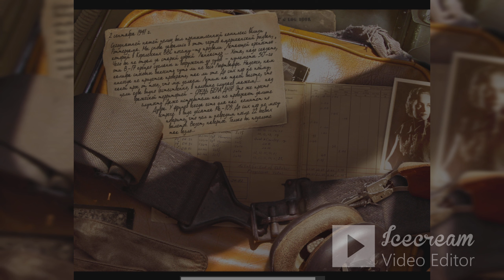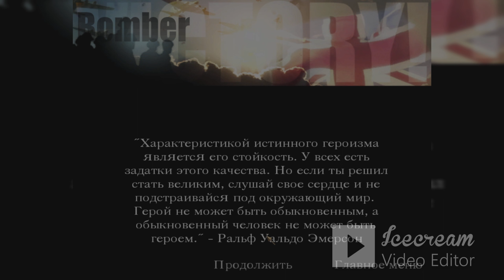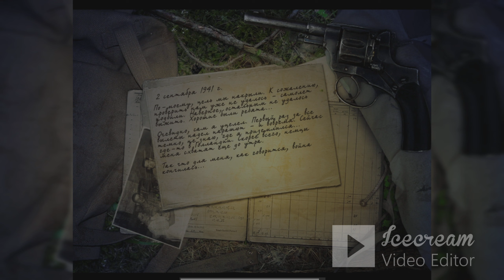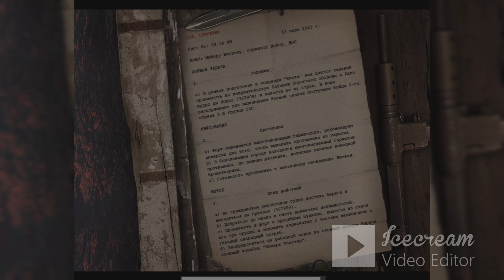CALL OF DUTY United Offensive /Uzbek tilida/#4 Samalotdan quladik😑 Qutqaruvchilar bormi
Barchaga salom alekum do'stlar bugungi vazifamiz Samalotni ximoya qilish edi Qo'shni yordamchi kuchga endi kirib qoldik video davomida kurib tushunib olasizlar